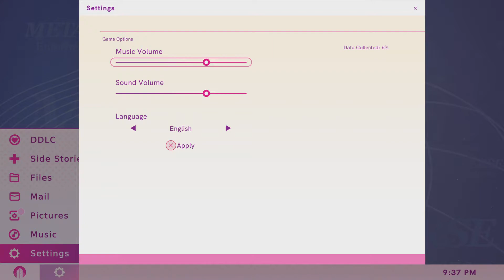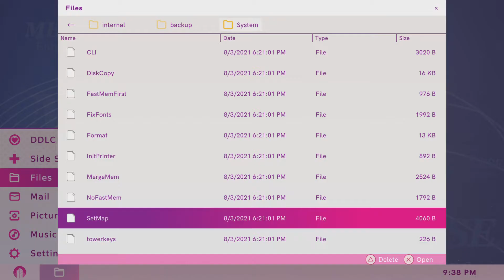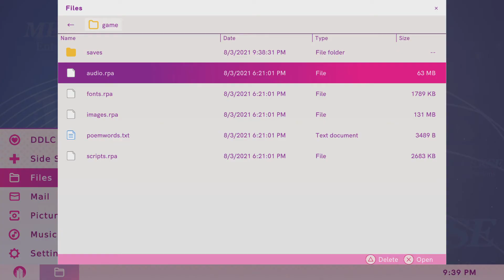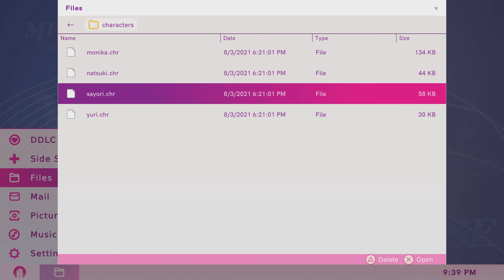Doki Doki Literature Club Plus reaction to main screen